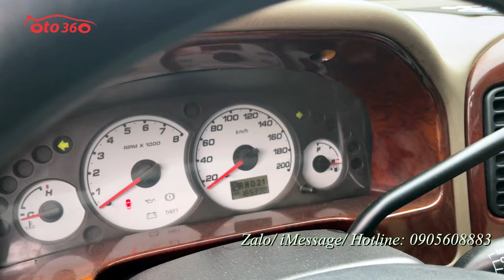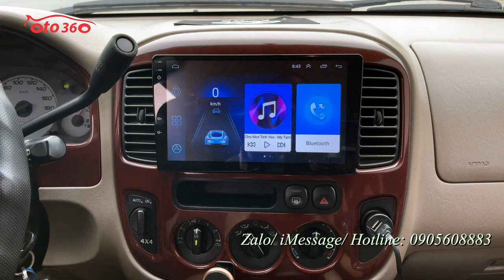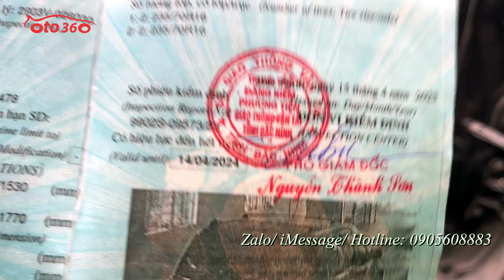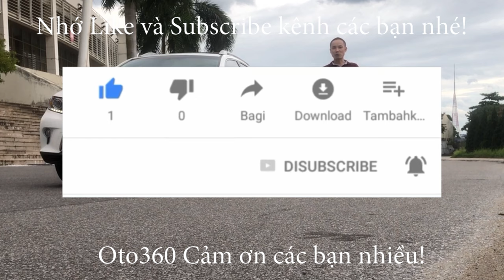Chưa đến trăm triệu có ngay xe ô tô gầm cao đi Ford Escape 3.0 XLT 2004, tên tư nhân, biển Hà Nội, 1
Bán xe Ford Escape 3.0 XLT, sản xuất 2004 số tự động, 2 cầu, đăng ký năm 2004 tên tư nhân, biển Hà Nội, 1 chủ từ đầu số tự động, đã đi được hơn 16 vạn km.
Xe được trang bị động cơ 3.0 L, hộp số tự động, 2 cầu, Máy móc hoạt động tốt, khung gầm chắc chắn, điều hoà ngon, ghế da, đã lắp màn hình Android, camera lùi, cảm biến lùi, cảm biến áp suất lốp…